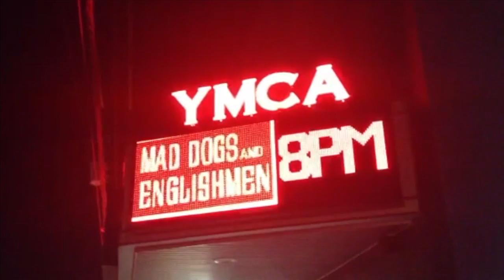Mad Dog Promo Video